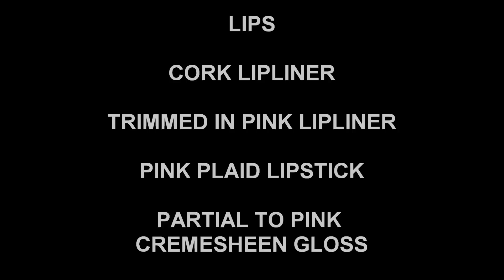Rihanna Who's That Chick Makeup Tutorial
The PINK contour along the temples was just me adding my own twist :-P

Eyes:
#47 Miss Adoro Lashes
Primary Yellow Chromaline
Chrome yellow e/s
Copperplate e/s
Shadowy e/s
Nylon e/s
Golden Olive pigment
Blacktrack fluidline

Brows:
Strut brow pencil (for redheads)
Spiked brow pencil (for brunettes)

blush:
Dirty Plum (contour)
Dollymix (cheeks and temples)

lips:
Cork liner
Trimmed in Pink liner (all over lips)
Partial to Pink Cremesheen Glass
Pink Plaid lipstick